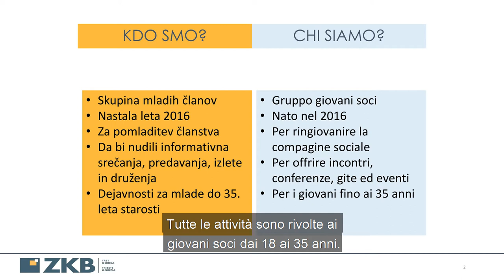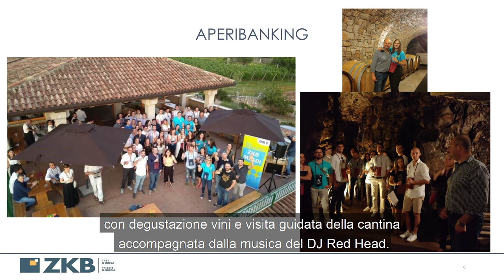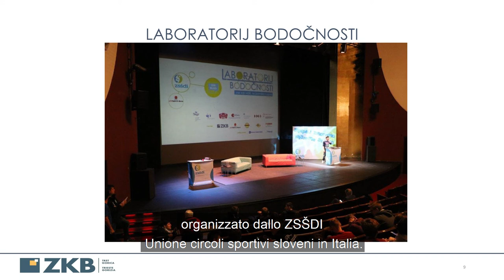Incontro zonale | Območno srečanje 19.6.2020 - 4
Quarta parte dell'incontro zonale in live streaming del 19 giugno 2020 | Četrti del območnega srečanja, ki smo ga 19. junija 2020 predvajali v živo prek spleta